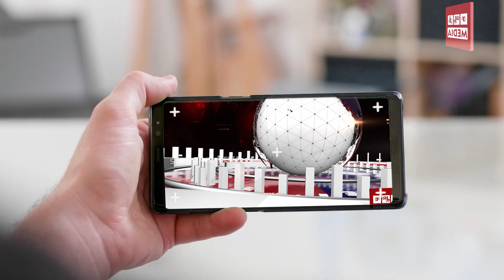சவூதியின் ஒரு வரியில் தமிழ்ச்செய்திகள் @SaudiTamilMedia